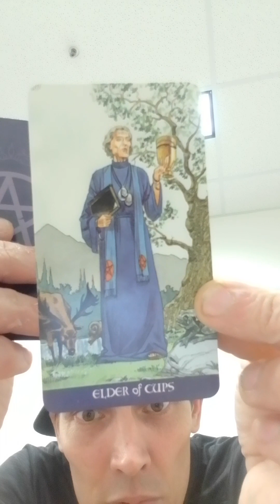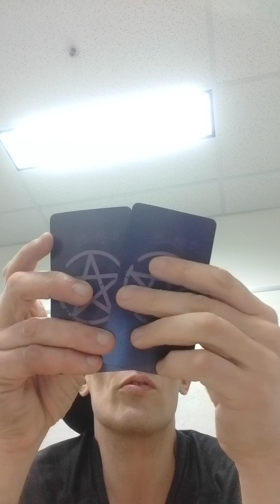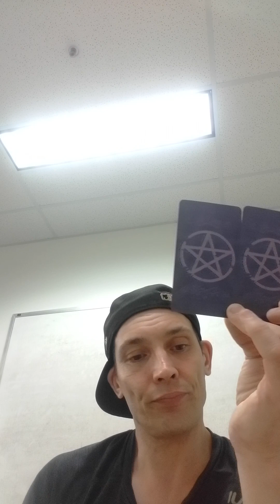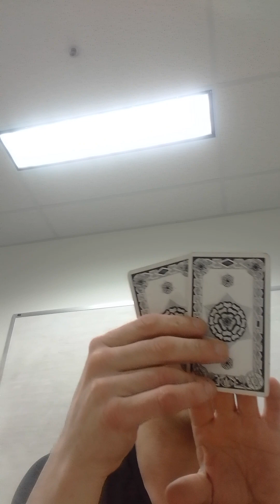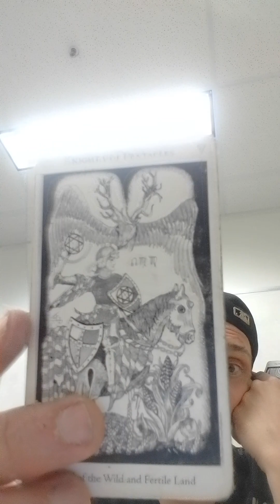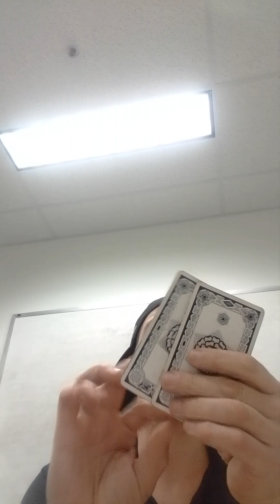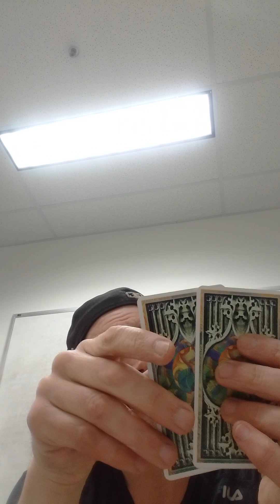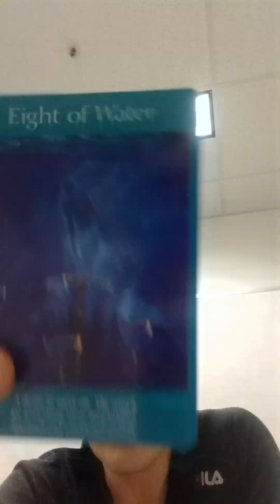LEO-THE PRIDE♌A Demon👺 is in Outcome,Incubus♂️? Cheating,Lying and Stealing.